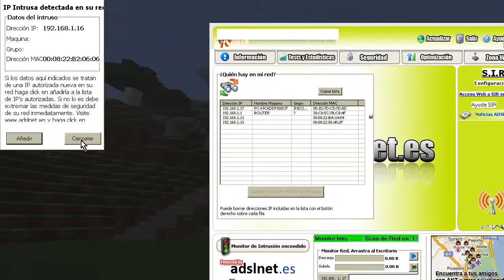20 CASTILLO DE STEVE 01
Este castillo esta dentro del recinto y puede considerarse la mayor construccion dentro de el. esta conectado con el castillodel dragon y el castillo piramide